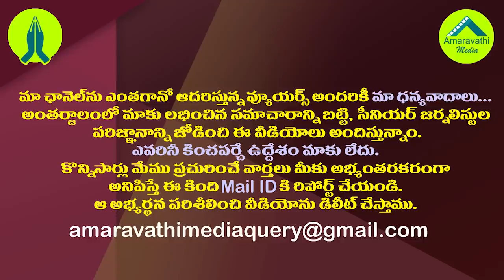జగన్ తెగింపు అందరూ ఊహించిందే..ఇక జరిగేది ఏంటీ?| This Surprising Step from CM Jagan was Predictable